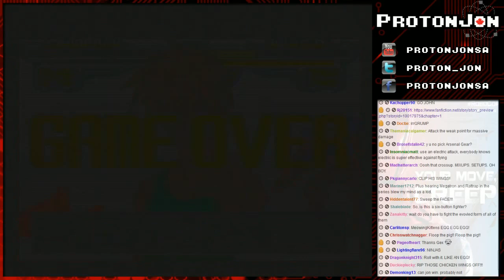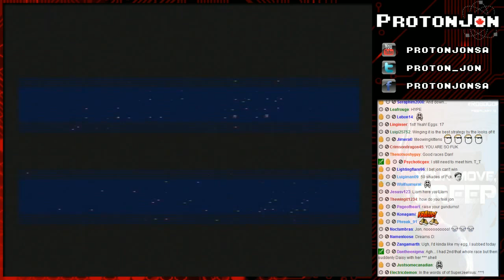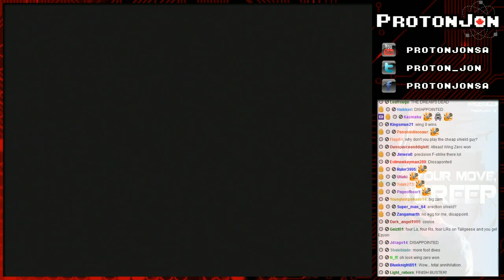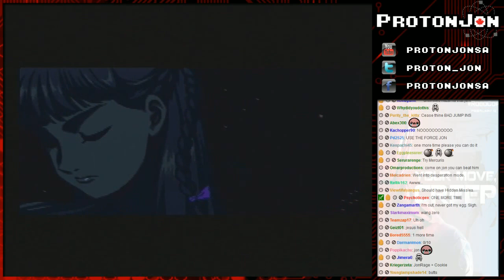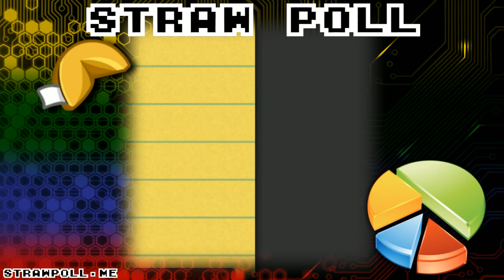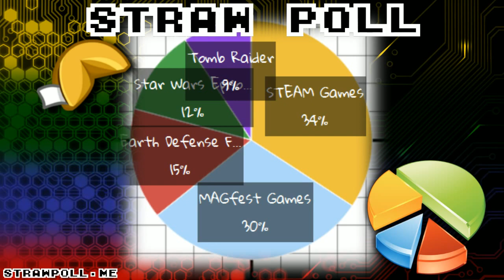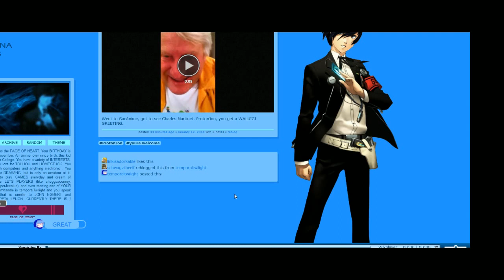Fortune Cookie: First Cookie of the Year Edition - Part 2/17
The first Fortune Cookie of 2014, with a Mystery Games option from MAGfest of that year and a lot of chaotic games.

Games:
0:00 - Gundam Wing: Endless Duel
29:30 - Spelunky